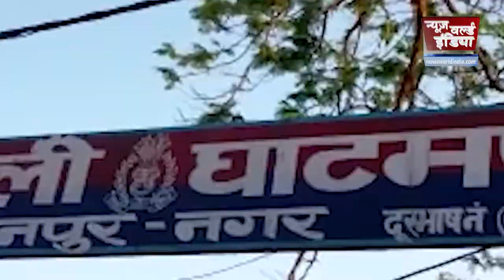Kanpur में दिल दहलाने वाली वारदात, बाप ने घोट दिया बेटे का गला |Little Son Murder In Kanpur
सीसामऊ थानाक्षेत्र के लकड़मंडी इलाके में एक पिता ने अपने सात साल के बेटे की गला घोटकर हत्या कर दी। शनिवार की सुबह जिसे भी घटना की जानकारी हुई उसकी रुह कांप गई। कहते हैं मां का कद ऊंचा होता है लेकिन पिता का प्यार अपार होता है, मां बेटे को गोद में लेकर वहां तक दिखाती है जहां तक वह खुद देख रही होती है लेकिन पिता अपने बेटे को कंधे पर बिठाकर वहां दिखाता है जहां तक वह खुद भी नहीं देख पा रहा था।